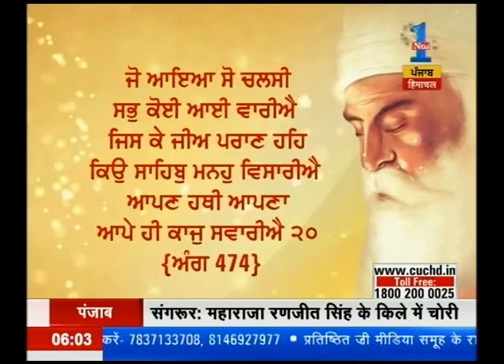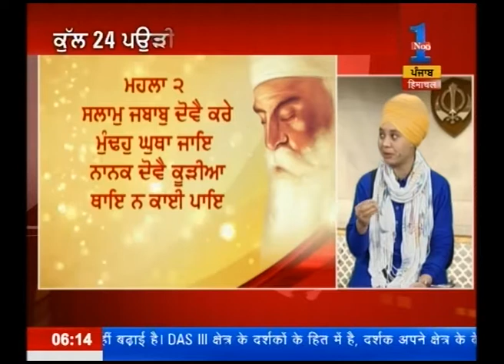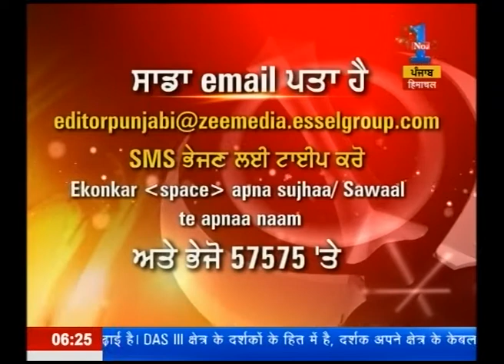Ek Onkar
Watch Ek Onkar to enhance your knowledge about the Sikhism, religion, and spirituality.